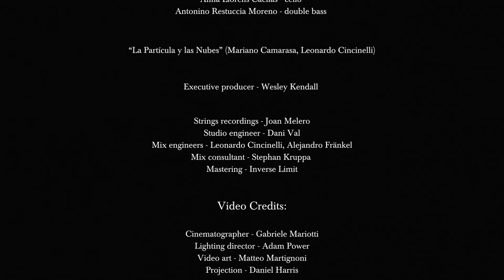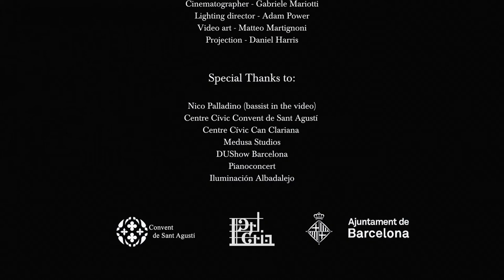Art.eria // Promo Video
ENG - The project arose from a chance encounter in Barcelona between the Italian producer and pianist Leonardo Cincinelli with Mariano Camarasa, jazz pianist and composer from Argentina, two artists that have never seen music as a matter of genre or style. In fact Art.eria is a matrix where the worlds of electronic production, jazz improvisation and classical composition coexist. Those aesthetics communicate and interact, at time they drift apart and contrast, remarking upon their inner nature. Other time they draw near, they imitate each other, they play around and conspire to give birth to an original sound where the whole is more than the sum of its parts. The ensemble counts on the exceptional talents of Spanish flutist Fernando Brox, Uruguayan double bassist Antonino Restuccia Moreno and the Catalan strings quartet Art.eria.

ESP - El proyecto surge del encuentro en Barcelona del productor y pianista Italiano Leonardo Cincinelli con Mariano Camarasa, pianista de jazz y compositor Argentino, dos artistas que nunca han visto la música como un problema de estilo o genero. De hecho Art.eria es una matriz donde confluyen el mundo de la producción electrónica, de la improvisación jazz, de la composición clásica, y del arte audiovisual. Estas estéticas comunican e interactúan, a veces se distancian y contrastan expresando cada una su carácter peculiar, sus diferencias; otras veces se acercan, se imitan, juegan y bromean, buscan complicidad para finalmente fundirse en un sonido inédito donde el todo es más de que la suma de sus partes. Fruto de la efervescencia y mezcla cultural propia de la ciudad catalana, el conjunto cuenta con excepcionales talentos, como el flautista Malagueño Fernando Brox, el contrabajista Uruguayo Antonino Restuccia Moreno, el cuarteto catalán de cuerdas Art.eria.

Leonardo Cincinelli - producer, composer, live electronics
Mariano Camarasa - coproducer, composer, piano
Fernando Brox - flute and effects
Jaime del Blanco - violin
Nuria Garcia Bonilla - violin
Aroa García - viola
Anna Llorens Caellas - cello
Antonino Restuccia Moreno - double bass